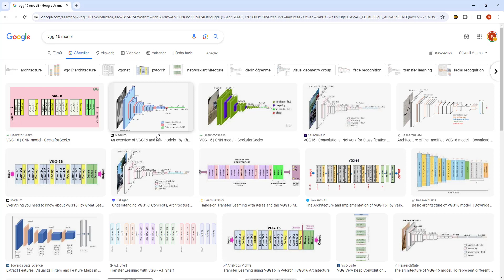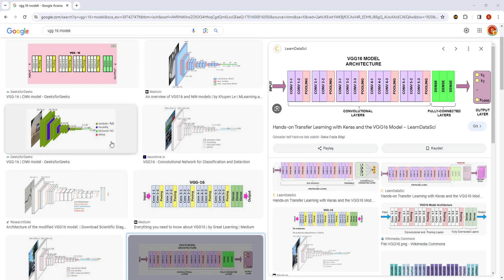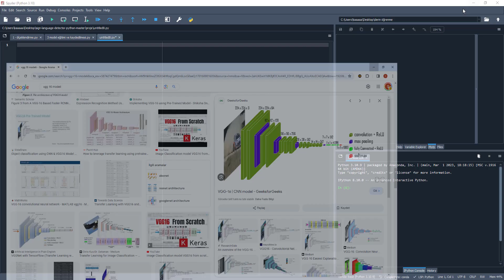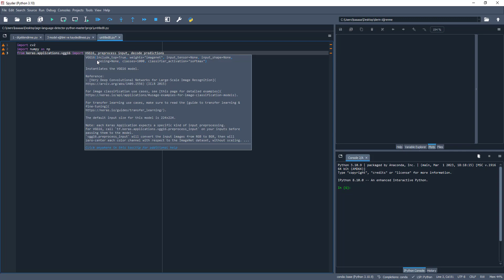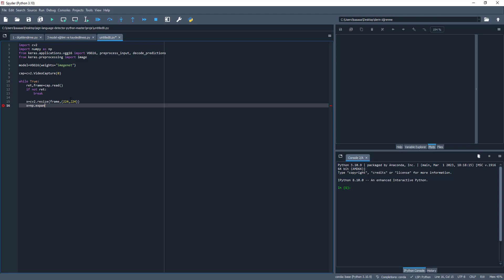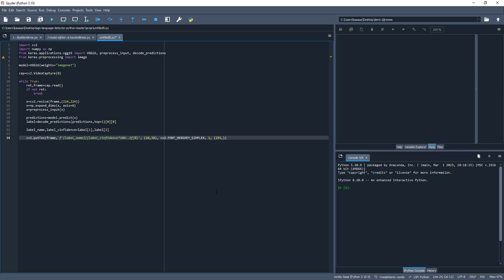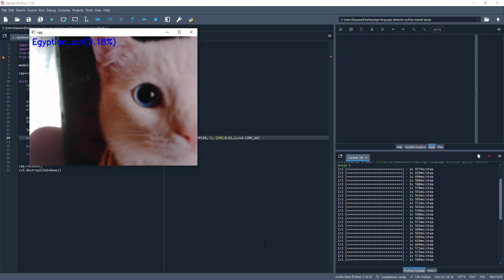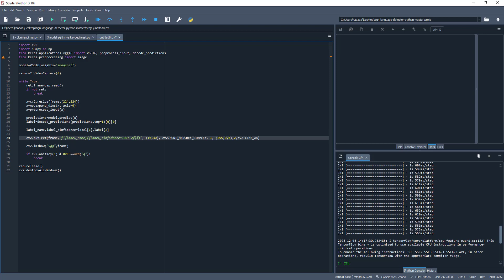Kamera Üzerinden Nesne Tanıma: VGG16 Derin Öğrenme Modeli